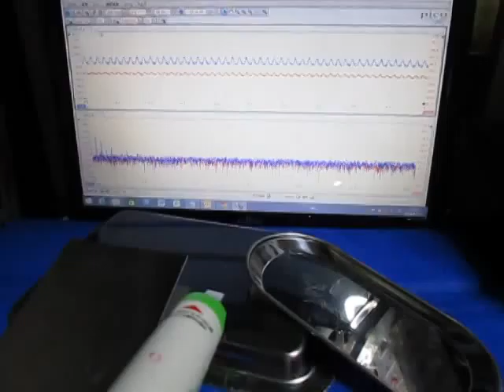超音波実験・Ultrasonic experiment